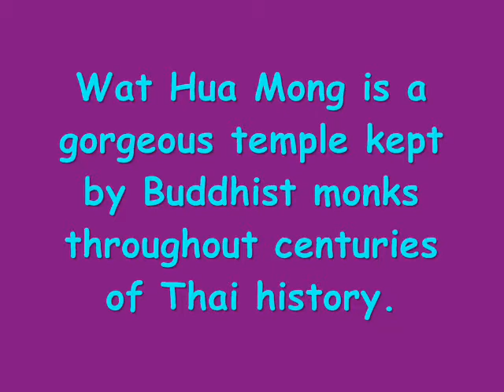Wat Hua Mong, Nong Chang, Uthai Thani, Thailand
Uthai Thani Province has many small mountains that were used by prehistoric people.  There are some with paintings, sculptures, and interesting formations.  The temples nearby are beautiful with natural settings.  Enjoy the film!